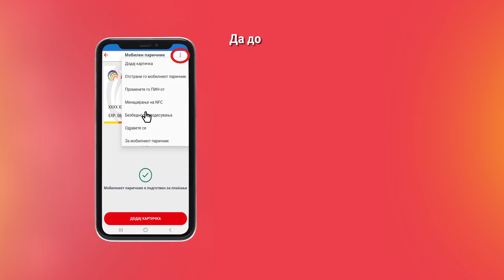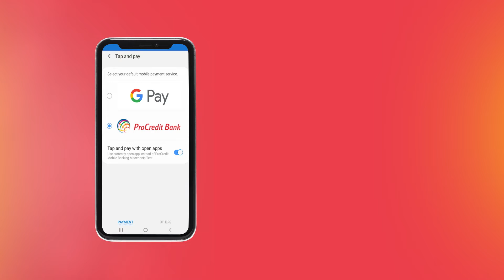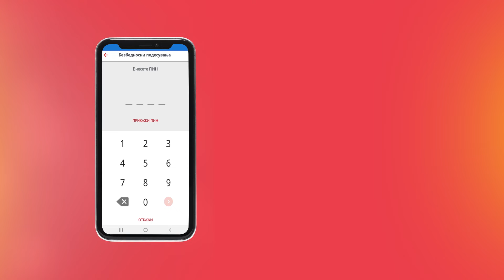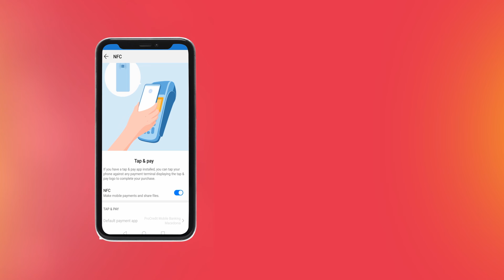Упатство за подесувања и плаќања со мобилен паричник